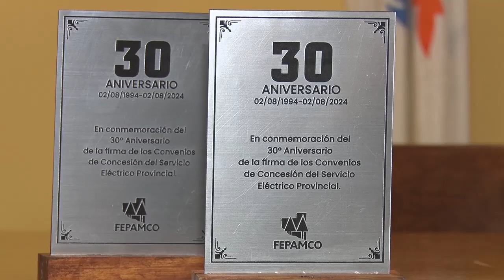Recesión: cae consumo de servicios cooperativos